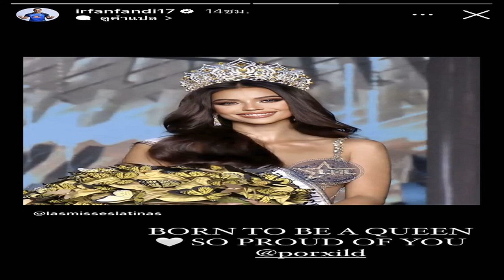ค้อนเหลือ 10 คน แต่ยังบดเชลซีศึกลอนดอน ดาร์บีแมตช์ ไคเซโด ทำเสียจุดโทษ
เวสต์แฮม ยูไนเต็ด เปิดบ้านเอาชนะเชลซีในศึกลอนดอน ดาร์บีแมตช์ โดยเกมนี้ มอยเซส ไคเซโด แข้งค่าตัวแพงของทีมเยือน ประเดิมลงสนามกับต้นสังกัดใหม่แล้วทำเสียจุดโทษ
การแข่งขันฟุตบอลพรีเมียร์ลีก อังกฤษ เมื่อวันที่ 20 สิงหาคม ศึกลอนดอน ดาร์บีแมตช์ “ขุนค้อน”เวสต์แฮม ยูไนเต็ด เปิดสนามลอนดอน สเตเดียม รับการมาเยือนของ “สิงโตน้ำเงินคราม”เชลซี

เกมนี้เจ้าบ้านส่ง มิคาอิล แอนโทนิโอ, ลูคัส ปาเกตา, จาร์รอด โบเวน ลงสนาม ขณะที่ทีมเยือนนำโดย นิโคลัส แจ๊กสัน, ราฮีม สเตอร์ลิง, เอ็นโซ เฟร์นานเดซ แถมยังใส่ชื่อกองกลางค่าตัวแพงอย่าง มอยเซส ไคเซโด ไว้เป็นตัวสำรองด้วย

เริ่มเกมมาเพียง 5 นาที เวสต์แฮมได้เตะมุมฝั่งขวา เจมส์ วอร์ด-เพราส์ เปิดเข้ากลางแล้วเกิดจังหวะแย่งโหม่งกัน กลายเป็นว่าบอลตกมาหน้าประตูแล้ว จาร์รอด โบเวน กระโดดวอลเลย์หวังยิงประตู โรเบิร์ต ซานเชซ ยังไวบล็อกทันหวุดหวิด

นาที 7 เจมส์ วอร์ด-เพราส์ ทำหน้าที่เตะมุมฝั่งขวาให้เวสต์แฮมอีกครั้ง คราวนี้ลอยไปเสาสองเข้าทาง นาเยฟ อาเกิร์ด ขึ้นโขกเสียบตาข่าย เจ้าบ้านนำ 1-0
นาที 28 แนวรับเวสต์แฮมสกัดบอลมาเข้าทาง แคร์นีย์ ชูควูเมกา รับได้บริเวณด้านซ้ายของเขตโทษ ก่อนที่ชูควูเมกาจะโชว์ลีลาโยกหลอกคู่แข่งพาบอลตัดเข้ากลาง จากนั้นยิงเสียบตาข่ายอย่างเด็ดขาด เชลซีตีเสมอ 1-1

นาที 37 เวสต์แฮมเกือบขึ้นนำอีกครั้ง แนวรับเชลซีโหม่งสกัดบอลลอยมาบริเวณเส้นหน้าเขตโทษ ลูคัส ปาเกตา เก็บได้แล้วล็อกหนีคู่แข่งหนึ่งจังหวะก่อนล้มตัวยิง บอลกลิ้งผ่านมือนายทวารไปชนเสา

นาที 42 ราฮีม สเตอร์ลิง เลี้ยงพาบอลตะลุยไปสู่เขตโทษแล้วถูก โตมัส ซูเช็ก เสียบล้มลง ผู้ตัดสินให้จุดโทษเชลซี เอ็นโซ เฟร์นานเดซ รับหน้าที่สังหารแต่ไม่เฉียบคมพอ อัลฟงส์ อเรโอลา พุ่งเซฟไว้ได้ จบครึ่งแรกเสมอกัน 1-1

ครึ่งหลังนาที 53 เวสต์แฮมเป็นฝ่ายชนะการแย่งบอลบริเวณกลางสนาม ก่อนจะเป็น เจมส์ วออร์ด-เพราส์ หวดขึ้นหน้าให้ มิคาอิล แอนโทนิโอ รับได้แล้วเลี้ยงมาถึงพื้นที่เขตโทษ จากนั้นสับไกยิงเสียบตาข่ายอย่างเฉียบคม เจ้าบ้านนำ 2-1

นาที 61 เชลซีตัดสินใจส่ง มอยเซส ไคเซโด ประเดิมสนามกับต้นสังกัดใหม่แมตช์แรก โดยลงแทนที่ เบน ชิลเวลล์

นาที 67 เวสต์แฮมต้องเหลือ 10 คน นาเยฟ อาเกิร์ด ไปเสียบใส่ นิโคลัส แจ๊กสัน จึงได้รับใบเหลืองที่ 2 เป็นใบแดงไล่ออกจากสนาม

นาที 90+1 โอกาสเป็นของเวสต์แฮม มอสเซส ไคเซโด จ่ายบอลให้เพื่อนพลาด ปาโบล ฟอร์นัลส์ ตัดได้แล้วพาเข้าทางด้านซ้ายของเขตโทษแล้วสบช่องสับไกยิง โรเบิร์ต ซานเชซ ยังใช้ขาเซฟได้หวุดหวิด

นาที 90+2 เชลซีเองก็เกือบตีเสมอ โนนี มาดูเอเก ได้สับไกจากบริเวณหน้าเขตโทษ โตมัส ซูเช็ก เหยียดขาหวังสกัดแล้วบอลเปลี่ยนทางทำท่าจะเสียบเสา อัลฟงส์ อเรโอลา ซูเปอร์เซฟพุ่งตัวปัดทิ้งได้อย่างยอดเยี่ยม

นาที 90+4 เอแมร์ซอน พัลเมียรี หลุดเข้าเขตโทษแล้วโดน มอยเซส ไคเซโด เสียบล้มลง ผู้ตัดสินจึงเป่าให้จุดโทษเวสต์แฮม ลูคัส ปาเกตา สังหารเข้าไปนิ่มๆ ทำให้เวสต์แฮมชนะ 3-1

ผ่านไป 2 นัดเท่ากัน เวสต์แฮมเก็บเพิ่มเป็น 4 คะแนน อยู่อันดับ 6 ส่วนเชลซียังไม่ชนะใคร มีอยู่ 1 คะแนน รั้งอันดับ 14
อีกคู่ในวันเดียวกัน แอสตัน วิลลา ชนะ เอฟเวอร์ตัน 4-0 เจ้าบ้านได้ประตูจาก จอห์น แม็กกินน์ นาที 18, ดักลาส หลุยซ์ นาที 24, ลีออน เบลีย์ นาที 51, จอน ดูราน นาที 75